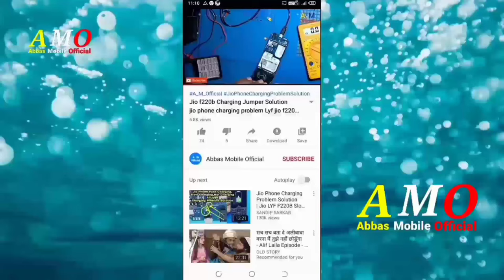Itel it2163 How To Change Language in Keypad Phone Keypad Mobile Ka Bhasha Kaise Badlen